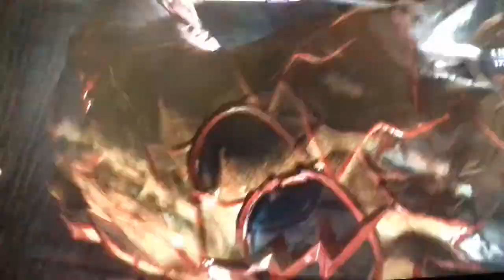Injustice 2 cheetah vs reverse flash